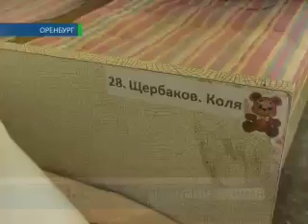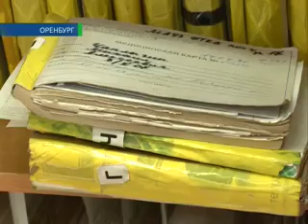Новые жертвы пневмонии 7-02-13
Пневмония с летальным исходом. Накануне в Оренбурге от воспаления легких умер еще один ребенок. Трехлетний малыш стал четвертой жертвой опасного заболевания за последнюю неделю. По словам специалистов, пневмония - одно из самых страшных последствий гриппа и других сезонных вирусных инфекций. Её главная особенность -- молниеносность, едва ли не единственный признак - высокая температура. Почему перед коварным заболеванием бессильны даже люди в белых халатах, и что делать, чтобы себя уберечь? Екатерина Киселёва искала ответы на эти вопросы.